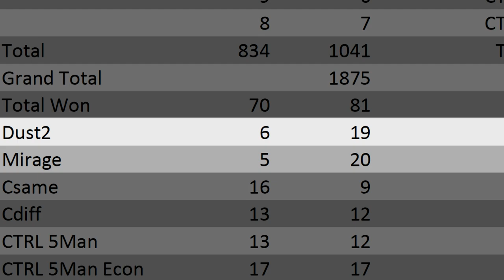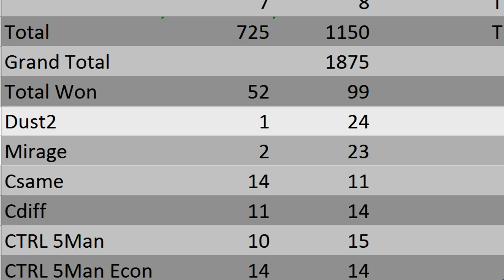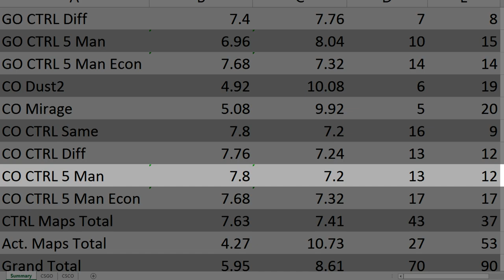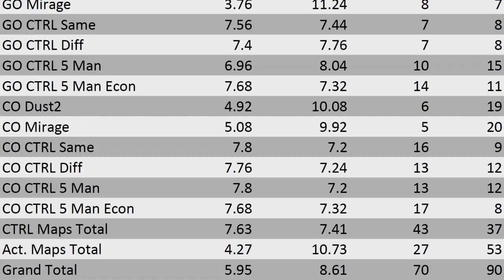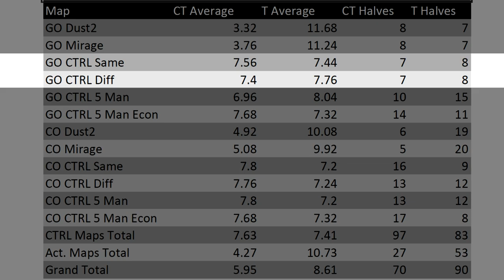Are Bots Sided in CS:GO?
0:00 Introduction
0:10 Map Testing Procedure
0:24 Map Results
1:54 Looking for the reason
3:46 Conclusion